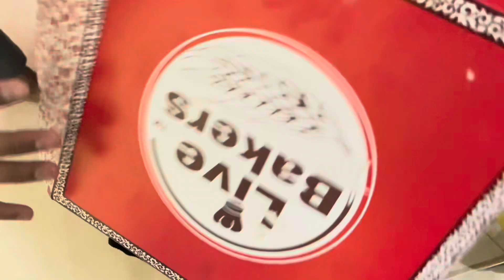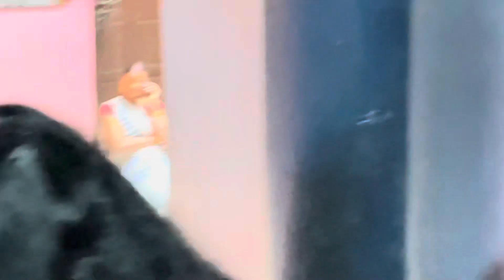तर असा केला माझा वाढदिवस साजरा❤️ | Vlog - 10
Hello everyone ❤️